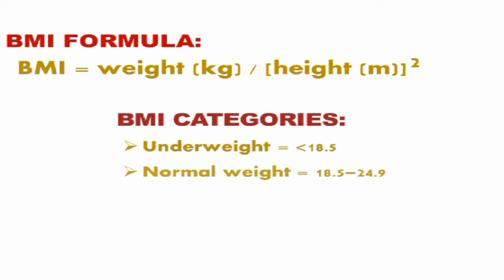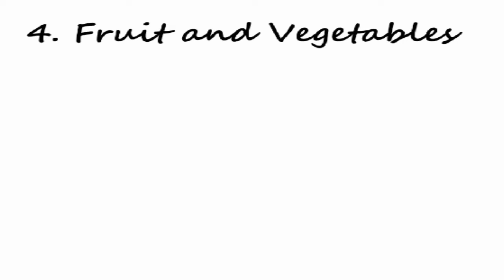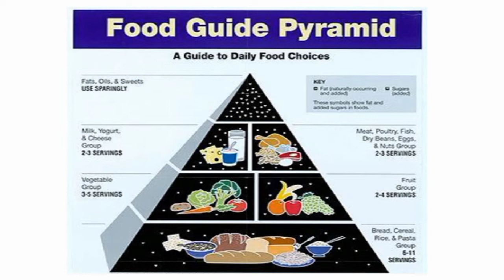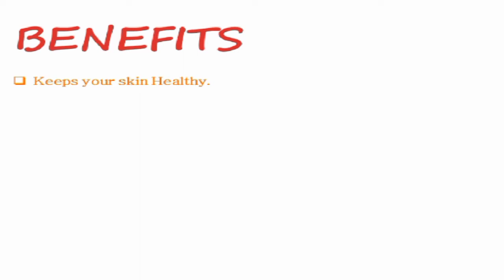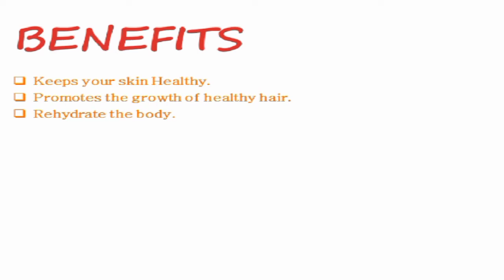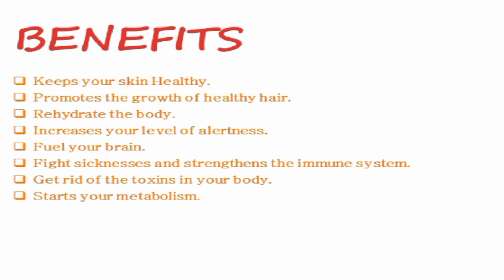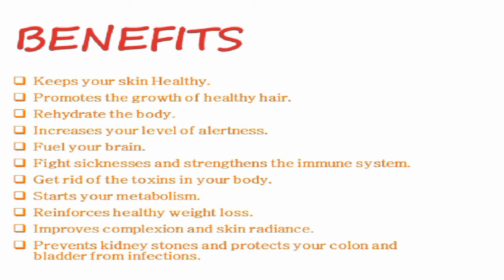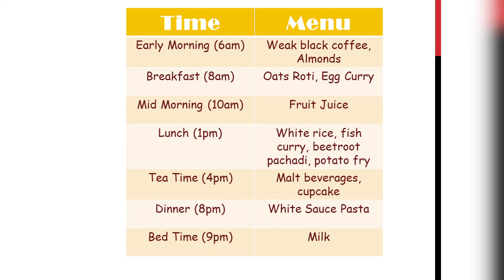Full Day Diet Plan for Normal Weight In Tamil / Diet Chart / Nutritionist / Roshna's Secret Diary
This is a diet chart plan for normal weight peoples...Soon will be uploading a Overweight diet plan video.. Wait for it 😉☺️
Keep Supporting
Roshna's Secret Diary